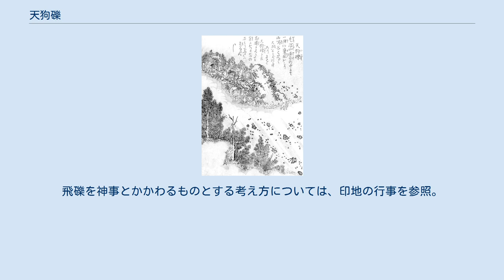天狗礫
鳥山石燕『今昔百鬼拾遺』より「天狗礫」 天狗礫（てんぐつぶて）とは、石が空から突然降ってくるという現象。
 海外ではこういった現象の総称をファフロツキーズと呼ぶ。
 まるでどこかから投げられたようでいて、どこから飛んできたのか分からないところから、天狗が投げた石つぶてではないかなどと言われる。
天狗が人々に素行の悪さを悔い改めさせようとしているともいい、狐狸の仕業ともいわれる。
 この石に当たったものは病気になる、この怪異に遭遇すると不猟になるなどの伝承もある。
 石川県加賀市の怪談集『聖城怪談録』には、大聖寺町（現・加賀市）で大聖寺神社の神主が体験した天狗礫の怪異がある。
空から石が降ってくるが、足元を見ると地面に落ちたはずの石はなく、川に石が落ちたような波紋ができるものの、やはり石自体は見えないという、不思議な現象だったという。
 また郷土史家・森田平次の著書『金沢古蹟志』によると同じく石川県、百万石の城下町・金沢市の市中繁華街にも天狗礫が現れたと言う。
宝暦5年（1755年）3月、尾張町、今町に昼夜を問わず礫を打つことが甚だしく、それが止まらないために天狗の仕業といわれ、その後も頻繁に続いたという。
 嘉永7年には、江戸の麹町の卵商人の家に盛んに天狗礫が起きたという。
少ないときでも20個から30個、多いときでは50から60個もの小石がどこからか飛んで来るといった有様で、屋根に登って石を投げる者を見極めようとすると、石は背後から飛んでくるので、相手が背後にいるかと思い後ろを振り向くと、今度は反対側から石が飛んで来たという。
さらに不可解なことに、石が人に当たっても、確かに当たった感触があるにもかかわらず、体には一切傷が残らなかったという。
その家は次第に不思議な家として見物人が増え、町方同心たちが見回りを強化すると、次第に飛んで来る石の数は減り、ある日を境にこの現象は完全に消え失せたという。
 錦絵新聞『東京絵入新聞』明治9年（1876年）3月14日の記事には、屋外ではなく家の中に天狗礫が起きたという事例がある。
同月10日に中村繁次郎という男の家の中で、正午頃から急に石が降り始め、1時間ほど降り続けた。
繁次郎は驚いたものの、病床にある父を心配させたくない思いと、世間に知られたくないとの思いから、このことを敢えて話題にせず、降ってきた石を神棚に上げ、酒や食べ物を供えて妻とともに怪異の鎮まるのを祈った。
すると神棚の石はいつの間にか消え、さらに激しく石が降り始めた。
繁次郎は刀を振るって見えない敵を威嚇したものの、効果はなく、この日を境に毎日同時刻に石が降るようになった。
やむを得ず繁次郎は警察に届け、巡査が家を訪れたところ、巡査の目の前でも石の降る怪異は起きた。
その内に噂が広まって見物人が押し寄せてきた。
そんな中を小林長永という人力車夫が現れ、自分が狐狸を追い払う祈祷を行い、それで効果がなければ専門の先生を紹介すると申し出たので、繁次郎は喜んで同意した。
この祈祷の効果については、『東京絵入新聞』には記載されていない。
 『遠野物語』の記述として、2本の尾を持った大狐が石を夜な夜な降らした話が記述されている（その狐は捕えられた）。
 『三代実録』の記述として、9世紀末頃の秋田城に石鏃が降ってきた話が記述されている（当時は人の手によるものと捉えられず、天神が雷と共に落としたものと見られた）。
 飛礫を人為ならざる現象とする考え方は、白河天皇期（11世紀）にはみられ、僧兵が強訴を繰り返した際、神意をあらわすものとして飛礫が飛んだとされる（網野善彦 『日本社会の歴史 （中）』 岩波新書 1998年 p.57）。
飛礫を神事とかかわるものとする考え方については、印地の行事を参照。